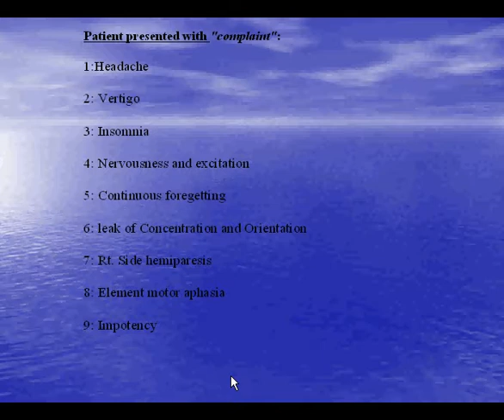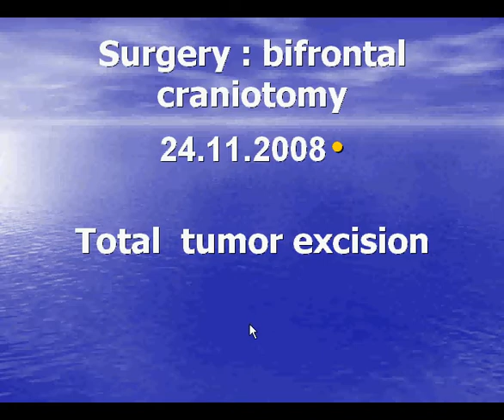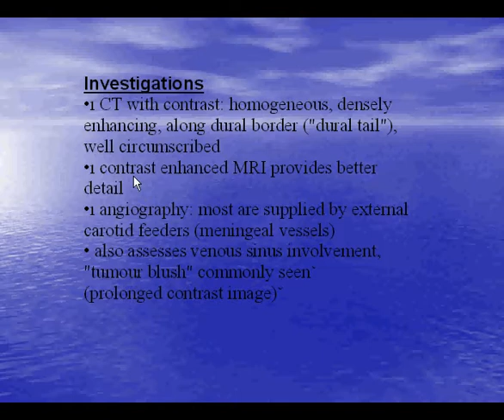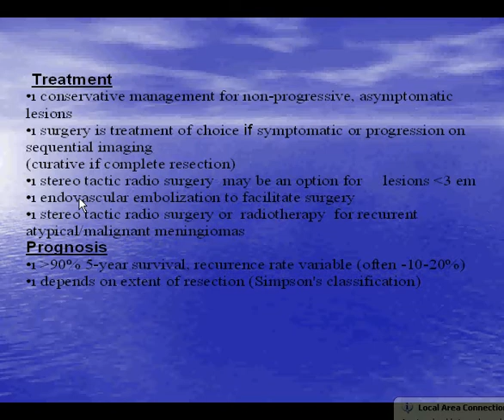meningioma جراحة المخ والاعصاب في فلسطين مستشفى الشفاء غزة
جراحة المخ والاعصاب في فلسطين مستشفى الشفاء غزة